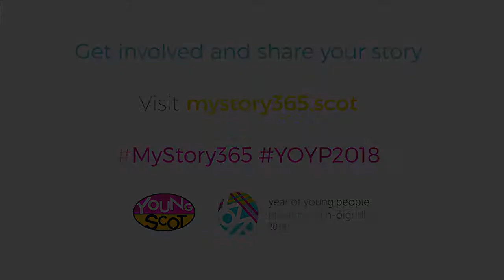MyStory365 Day 050: Emmie, 20, Buckie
Day 050: Emmie, 20, Buckie

Sharing the incredible stories of Scotland's young people every day of Year of Young People 2018.